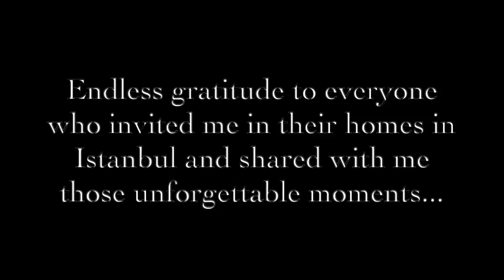Ivo Dimchev- Home concert in Istanbul /excerpt/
This is a small part of my unforgettable tour in Istanbul . The rest of this beautiful and intimate journey you will see in the coming full documentary.